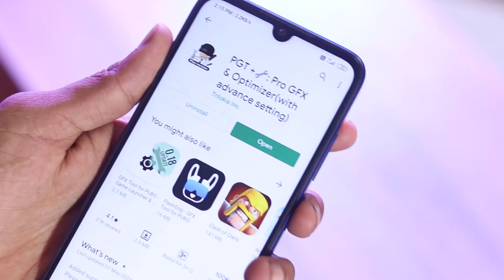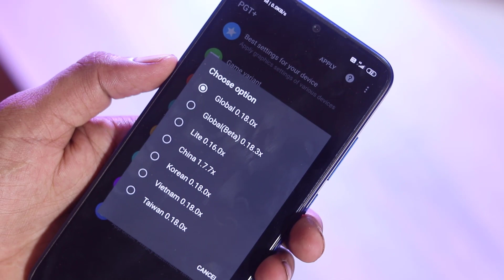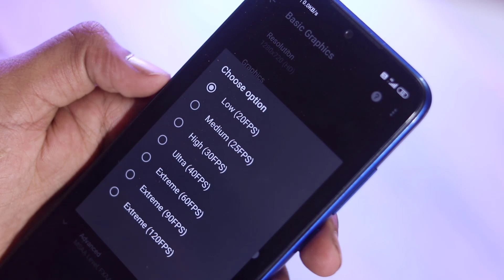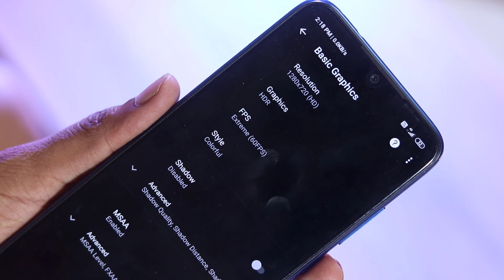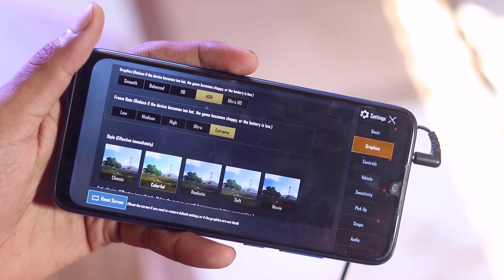PUBG Mobile High Graphic No Lag | PUBG HDR with 60fps Stream on 3GB RAM Smartphone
PUBG Mobile High Graphic No Lag | PUBG HDR with 60fps Stream on 3GB RAM Smartphone: Aaj main aapko pubg no lag settings bataunga jisse aap bhi apne 3gb ram wale phone me HDR with 60fps pubg khel payenge.

Dosto is video me hum pubg lag fix android 3gb/4gb ram ya any smartphone karenge and PUBG No Lag App ke sath karenge, pubg lag na hone ke liye kya kare iske liye main PUBG No Lag Mobile Settings bataya hu or PUBG No Lag App bhi bataya hu in settings or app se aapka PUBG Lag Problem Solve ho jayega, PUBG Lag Problem Solve in Hindi.

PUBG Lag Problem Solve – How to Solve PUBG Lag Problem
PUBG Mobile Zero Lag Setting in PUBG
PUBG No Lag Mobile Settings
PUBG No Lag App